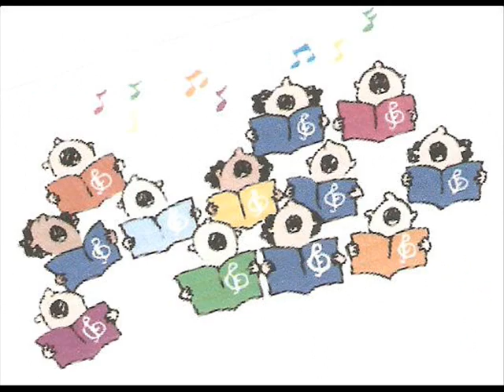Who Is The Man 2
Loman Craig/BMI